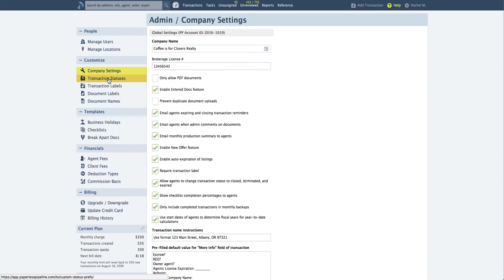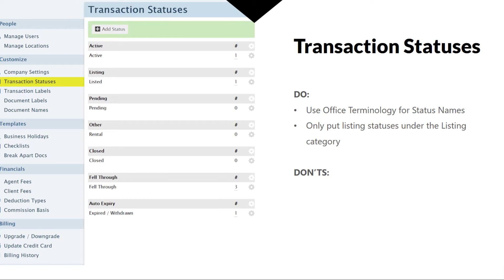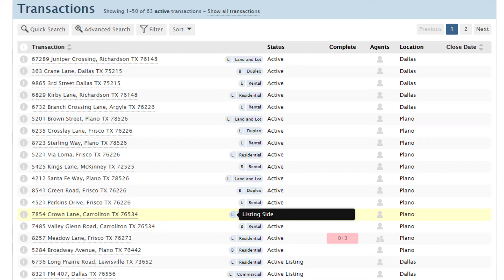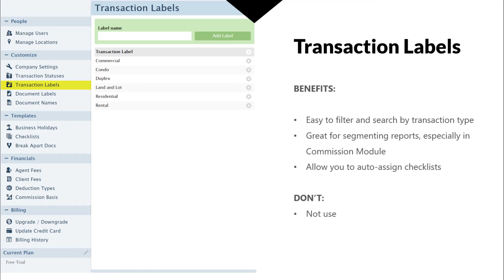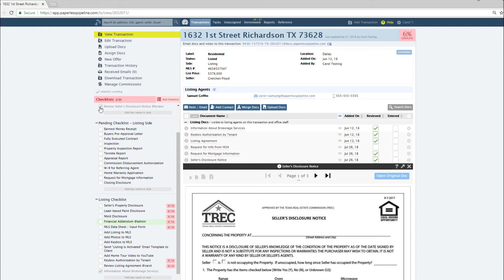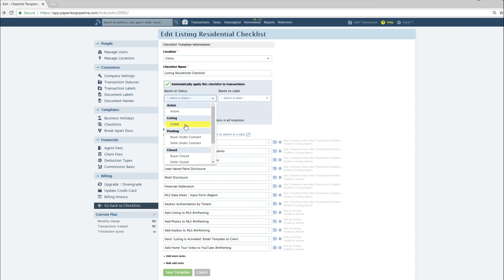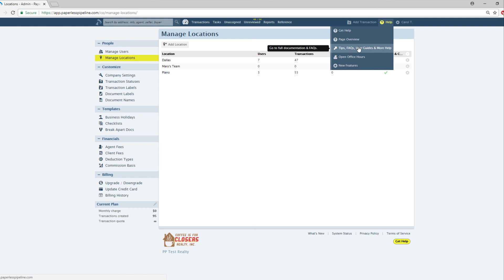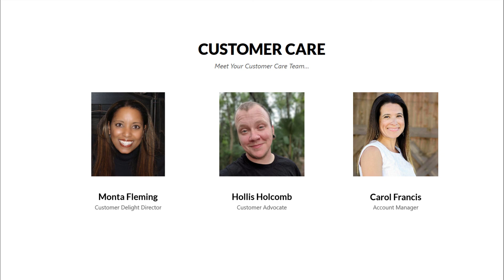Paperless Pipeline Onboarding Webinar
In the Paperless Pipeline Onboarding Webinar, we’ll walk you through the most common set up mistakes to help you maximize your setup and avoid slowing your admins and agents down.